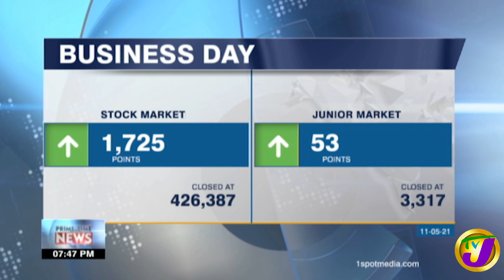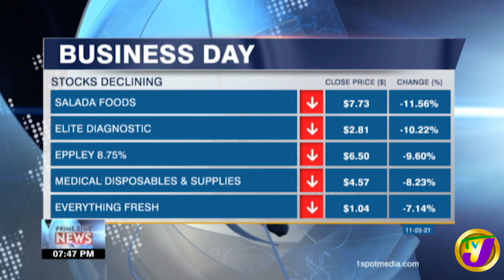Protecting Jamaica's Intellectual Property Worldwide | TVJ Business Day